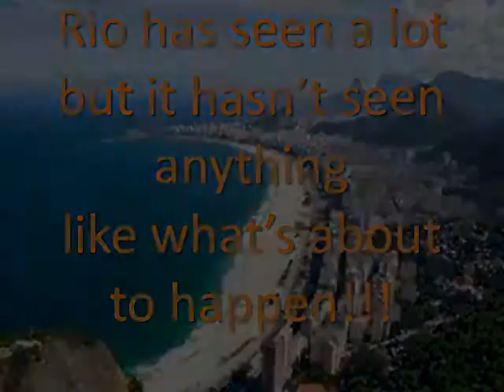Demorou! Rio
Hopefully my dear friend and I will take Rio by storm.  She is a fine, wonderful, caring, and altogether delightful young woman who I am so pleased to call her friend.